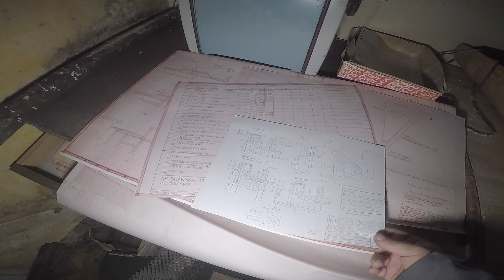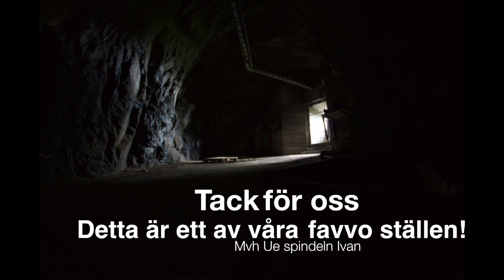Hc i mellan Sverige II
en fin men möglig HC i mellan sverige som en gång i tiden fått vatten skada på nedre plan. varför man inte sanerat detta är oklart?
istället låter man möglet sakta men säkert ta över anläggningen.

(första jag lade upp funka inte med den låten)